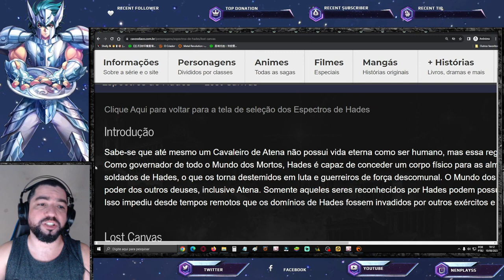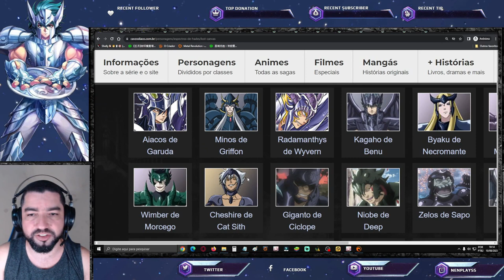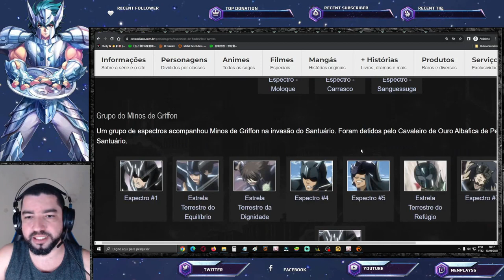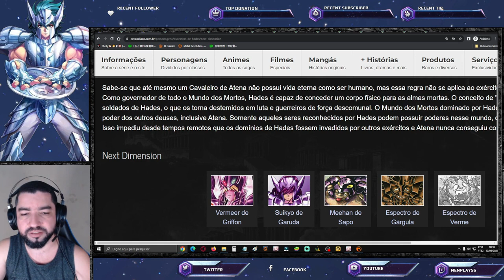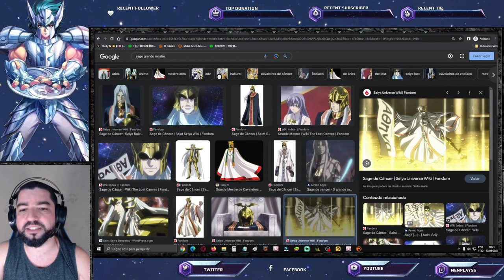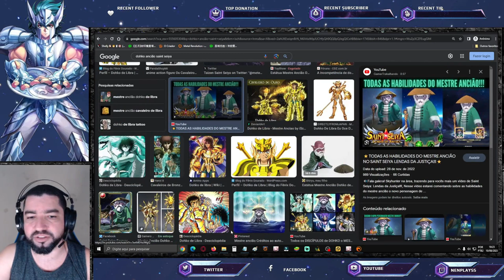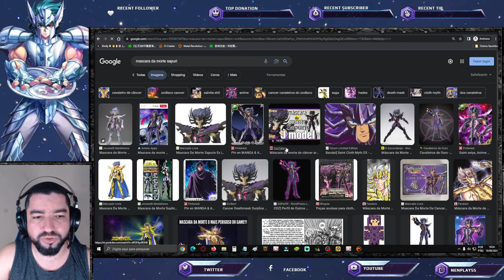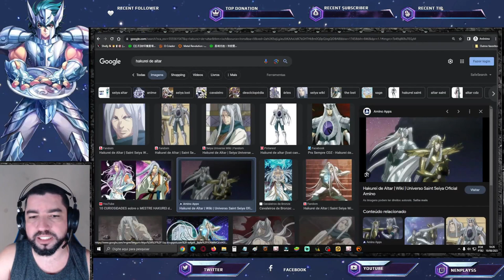56 Não Golds (Espectros, Marina, Sem Constelação...) Que Podem Ser Lançado em Saint Seiya Awakening